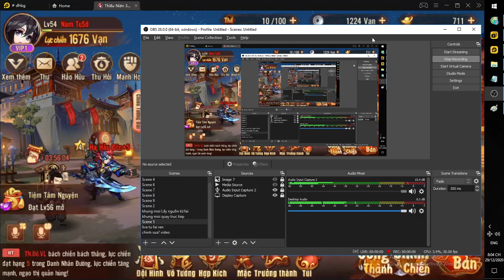Thiếu Niên 3Q S54 NGÀY 9 NÔNG DÂN V1 LÊN HẠNG 10 CÁN MỐC 18.00.000 LỰC CHIẾN - CÁCH KHẢM ĐÁ HỢP LÝ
Code Chung :
TN3QLIVE11MN
TN3QSERVERMOI
TN3QLIVE5QA
TN3QVIP1TR
TN3QVIP2TR
TN3QVIP3TR
LUBOVIP
TN3QVIP
TN3QTIEUBO8KA
TN3QTIEUBO5AM
TN3QLIVE7DF
TN3QLIVE8GK
TN3QLIVE6OA
TN3QTIEUBO6BQ
TN3QTIEUBO7AP
TN3QLIVE09AA
HUYENTRANXINHDEP
TN3Q1THANGTUOI
NGOALONGTIENSINH

CÁC CẤP MỞ BÁN GÓI TRỜI BAN PHÚC LÀNH